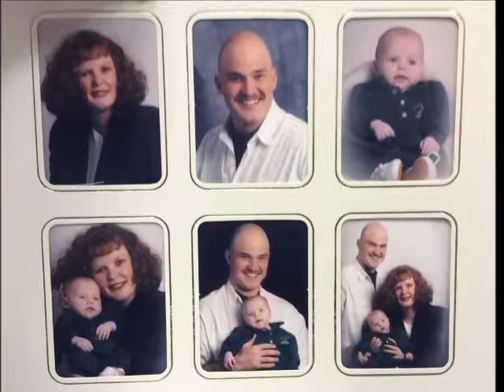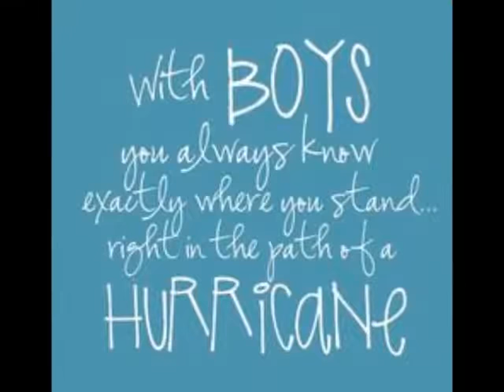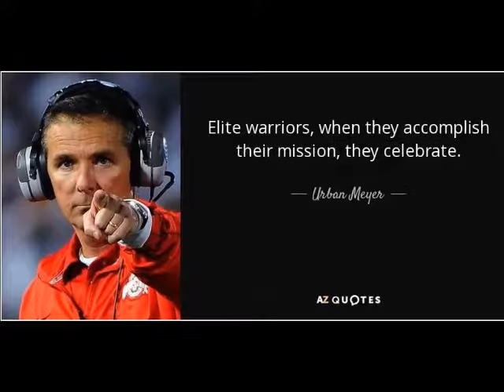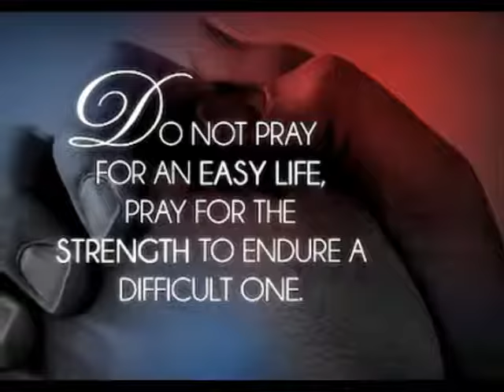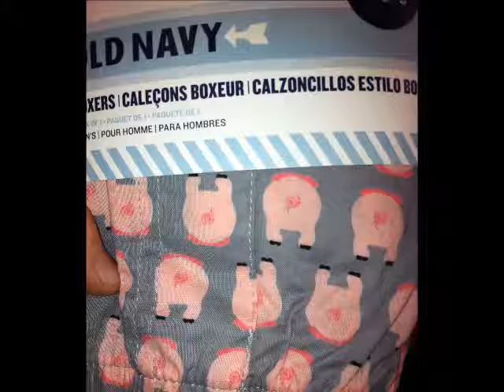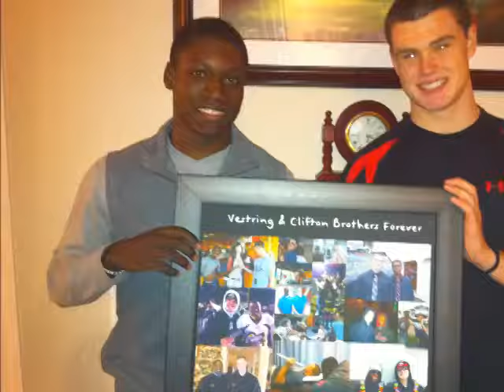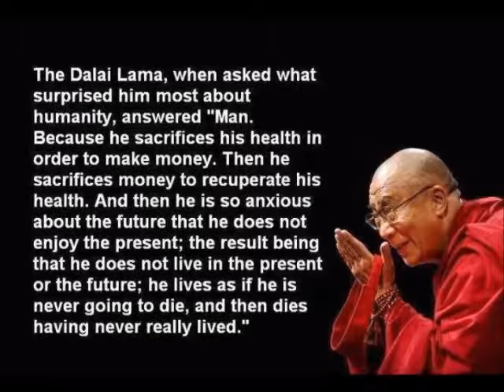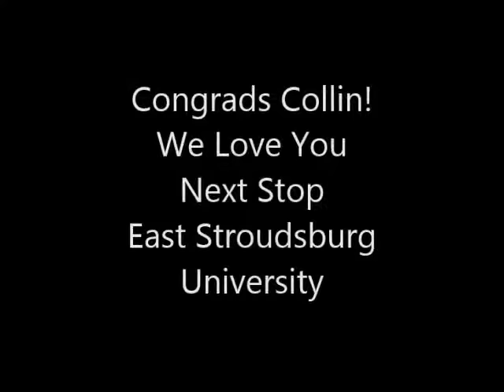Collin Grad 2015 hillsrockbobbi11011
The Best Ever Collin Graduates!